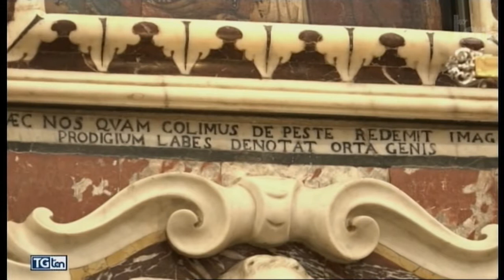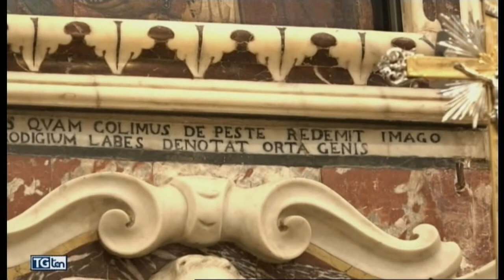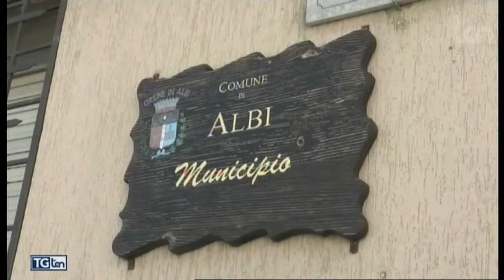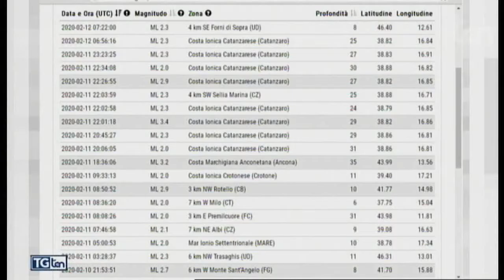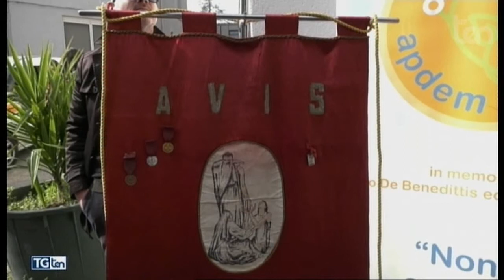TG ten 12 febbraio 2020